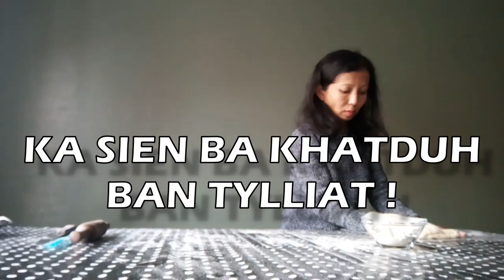Jingbam dih sha ki French.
Ha kane ka video, nga pyrshang shet ia u wei na ki jingbam tah sha, ba ki French shane ki shait bam, khamtam bad ka sha step, ia u ba lah tip kum u "Croissant"
Phi lah ban shem ki wei pat ki video jongnga ba phi lah ban peit hangne ha rum: